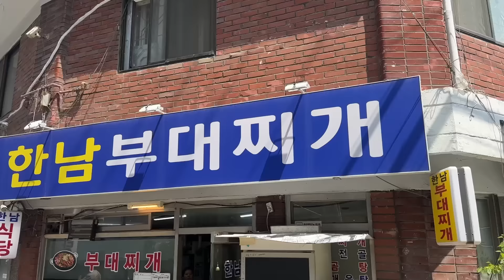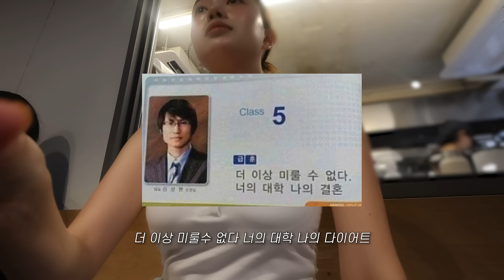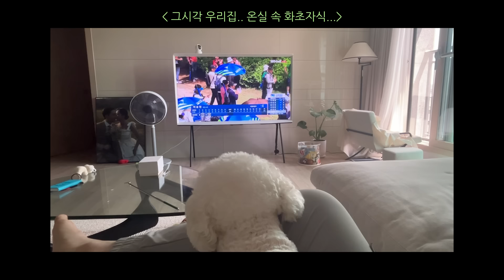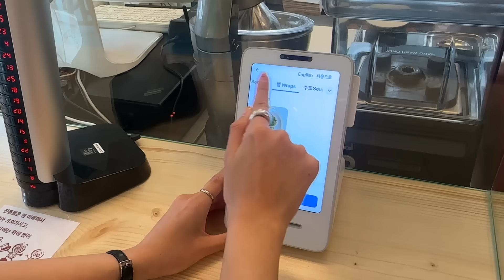VLOG 한남동 부대찌개• 더트러플베이커리 • 성수동 술집 추천 • 서울숲 맛집 • 유기견 봉사활동 • 뉴 샐러드셀러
안녕하세요 밀이에요 ㅎㅎ
지난주 여행 영상 이후에 왔더니 오랜만이 아닌 느낌..
제가 질리진 않겠죠?..^^
이번주 영상도 보러 와줘서 왕 고맙구 왕 살앙합니다..
그럼 다음주에 또 만나유^.^♥️
(아^^ 다음 영상은 ㅇㅏㅁㅏ.. 이발편. ^^)

 *･ﾟ:* *:･ﾟ*:･ﾟ
 *･ﾟ:* *:･ﾟ*:･ﾟ *･ﾟ:* *:･ﾟ*:･ﾟ

-ˋˏ 💄 ˎˊ-
블러셔 / 누즈 리퀴드 케어치크 4호
립 / 맥 카인더섹시, 롬앤 소르베밤
렌즈 / 오렌즈 더블틴트 브라운, 비비링 브라운
머리 / 스킨브라운(데이어헤어. 지은쌤)

-ˋˏ 👚 ˎˊ-
(아래에 없는 제품은 정보가 없어요ㅠㅠ)
잠옷들/ 제이아홈

03:48
나시, 원피스 / 어텀

05:49
후드집업/ 트렌디어페럴
바지/ 썸웨어버터

10:13
체크남방/ 어텀
나시/ 슬로우앤드

25:09
가디건/ 원로그
바지/ 오큐페(품절ㅠㅠ)
가방/ 낫띵리튼

25:43
흰원피스/ 언더비
레이어드 원피스/ 아델리오